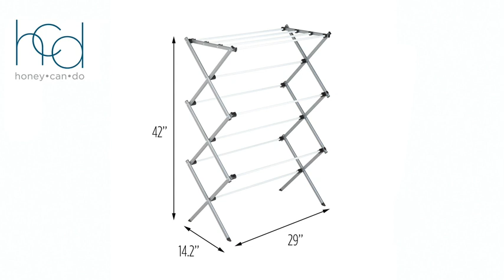default jobtemplate mp4 480